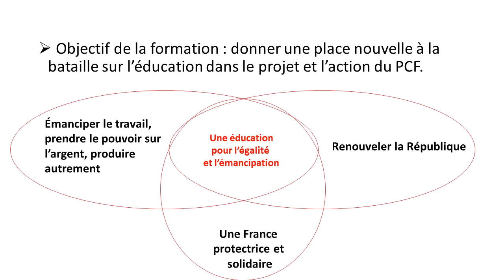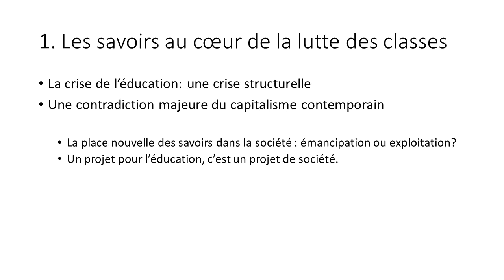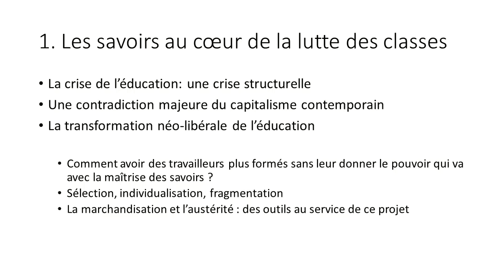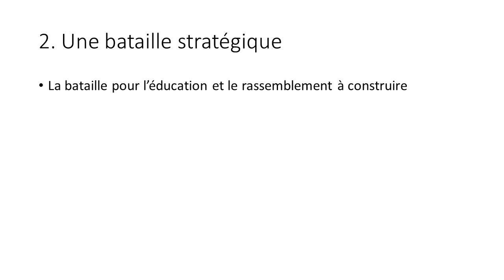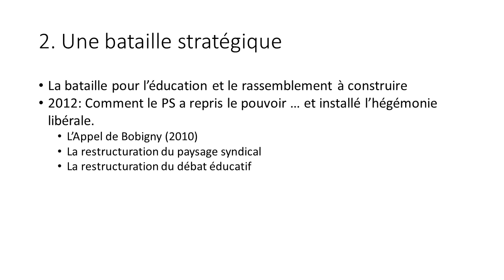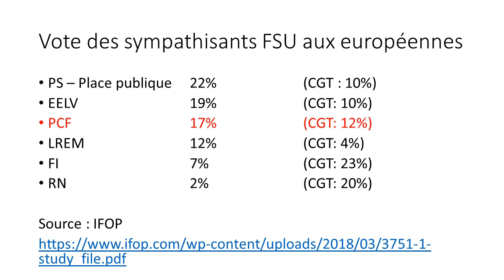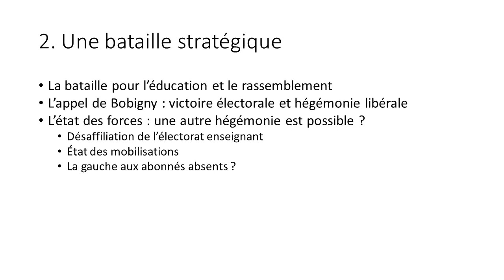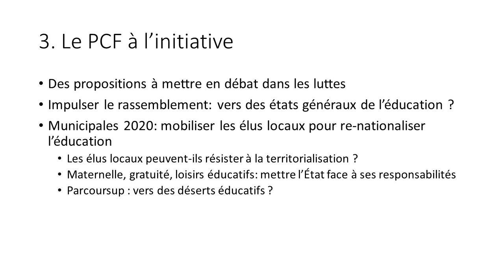UE2019 La bataille pour l'école et reconstruire la gauche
La bataille pour l'école et reconstruire la gauche avec Marine Roussillon, responsable du secteur école du PCF (Université d'été du PCF 2019 - Samedi 24 août 2019)